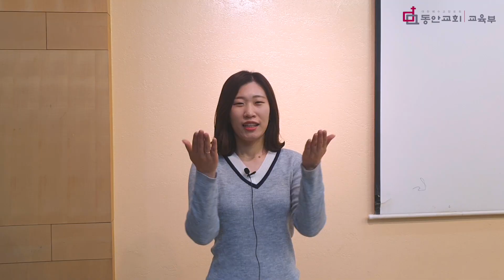스승의 주일 감사영상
스승의 주일을 맞이하여
선생님들께 감사한 마음을 담아
드립니다.

모든 동안교회 선생님들 감사하고 축복합니다!